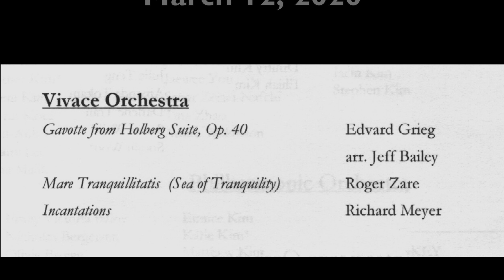Vivace Orchestra! March 12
This video is about Vivace Orchestra! March 12